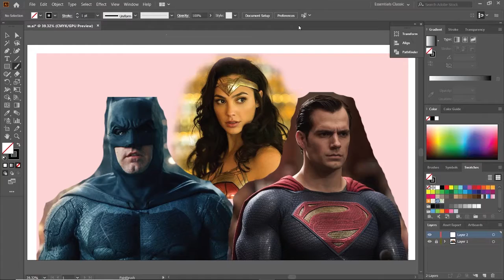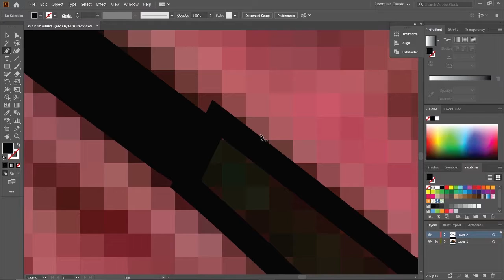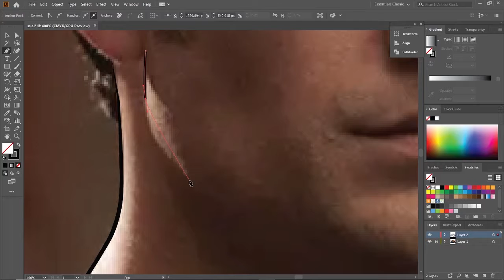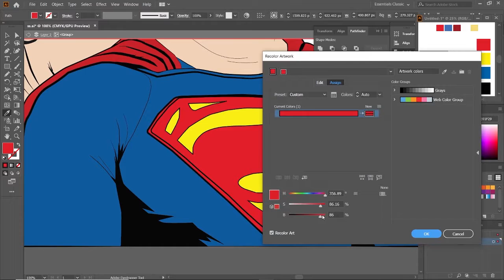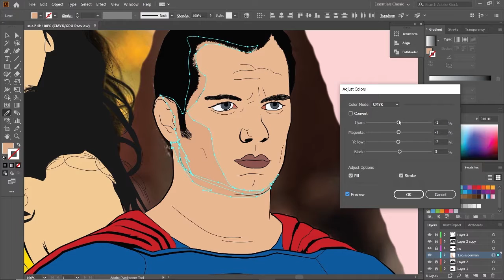(superman Batman Wonder Woman dc cartoon (highlights